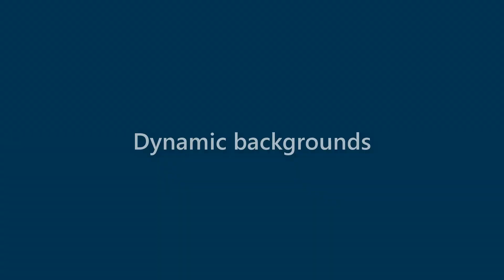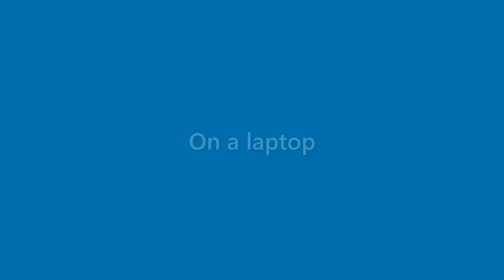Maximus Little - appearance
Name Look - Maximus Little - appearance. In this video we present "Maximus Little" name look and feel in various scenarios.
This video will cover:
How does "Maximus Little" look as a personal letterhead?
How does "Maximus Little" look on a business card?
How does "Maximus Little" look on a computer/laptop screen?
How does "Maximus Little" look with different background colors?
How does "Maximus Little" look with various fonts?